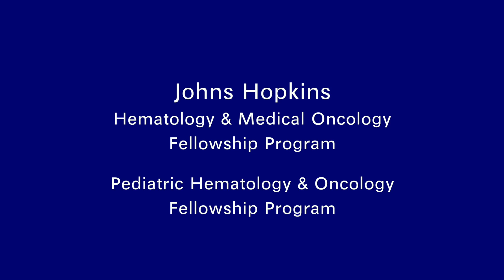Fellows Program - Dr. Jennifer Jones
Jennifer Jones, MD, says the training in benign hematology available in the Johns Hopkins Kimmel Cancer Center's Fellowship Program is unlike anywhere else.